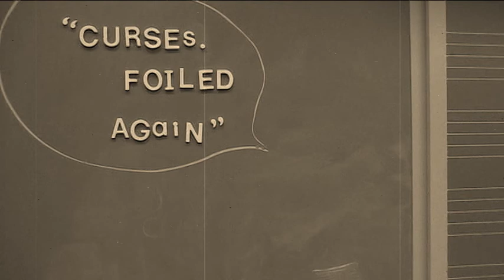"The Old Farmhouse" 1st Period (3rd Marking Period)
Fantastic job on this guys, you were a fantastic class and I'll miss teaching you!  Watch all the way to the end for a surprise (...Harlem Shake anyone?)